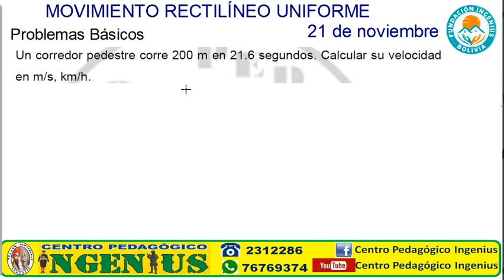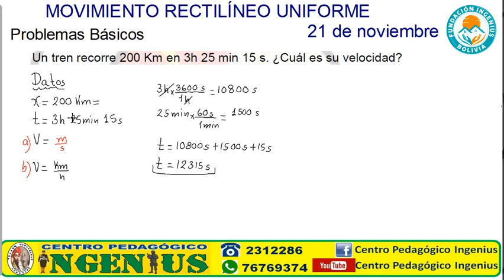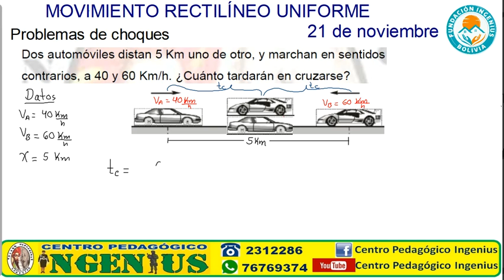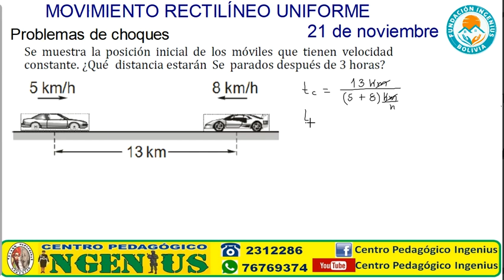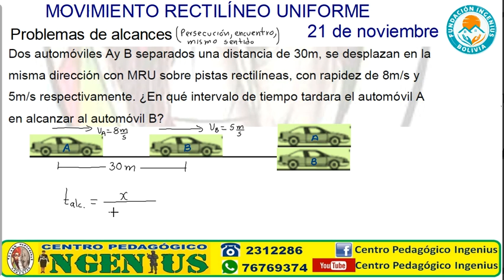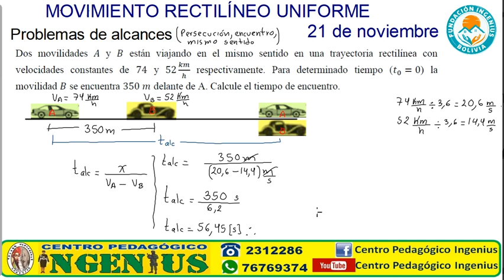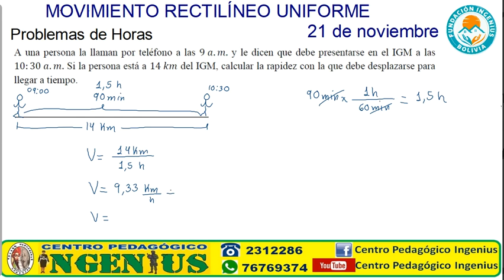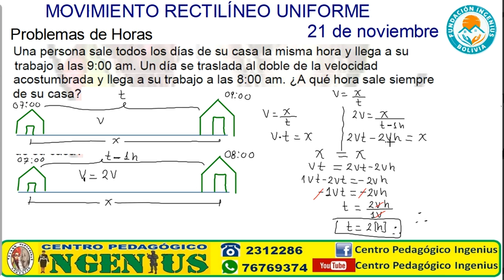MOVIMIENTO RECTILÍNEO UNIFORME PARTE 1 M R U (Clase 3 de Física)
💯PREPARACIÓN RELÁMPAGO A NIVEL NACIONAL PARA POSTULANTES AL: Colmil, Emse, Colmilav, Esnamil, Anapol, Fatescipol y otros.💯

"INGENIUS HOGAR DE FUTUROS CADETES", Te Apoya en tu preparación
💪🏼BENEFICIOS DEL CURSO ACELERADO:
🔶 Material audiovisual
🔶 Plataforma Virtual disponible las 24 horas del día
💪🏼MATERIAS:
📖-Matemática 📖-Física 📖-Química 📖-Lenguaje 📖-Historia

🕖 INICIO: CLASES VIRTUALES:
🔶23 de Noviembre Noche (de 19:00 a 22:00)

🕖 INICIO: CLASES PRESENCIALES:
🔶23 de Noviembre Turna Mañana y Tarde
📖-Conocimientos Generales 📖-Preparación Física 📖-Natación